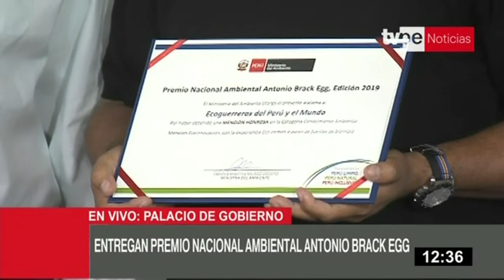Presidente Vizcarra anuncia aprobación del Bono del Chatarreo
El presidente de la República, Martín Vizcarra, anunció la aprobación del Bono del Chatarreo durante la sesión del Consejo de Ministros, que permitirá sacar de circulación con más facilidad a los vehículos antiguos contaminantes.